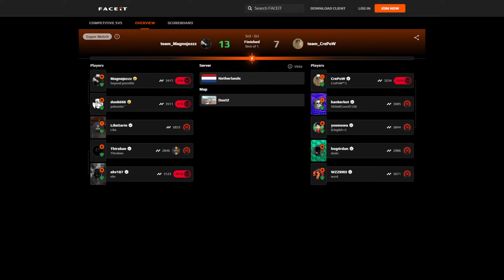donk 30 Kills (Dust2) FACEIT Ranked July 08, 2024 | CS2 POV/DEMO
donk Crosshair: CSGO-u6Njm-ssz8u-CN9eo-cWyr7-ZmRBD
donk Resolution: 1280x960
donk viewmodel: viewmodel_fov 68; viewmodel_offset_x 2.5; viewmodel_offset_y 0; viewmodel_offset_z -1.5; viewmodel_presetpos 2;
donk mouse settings: DPI: 800 Sensitivity: 1.25 HZ: 1000 Window Sensitivity: 6